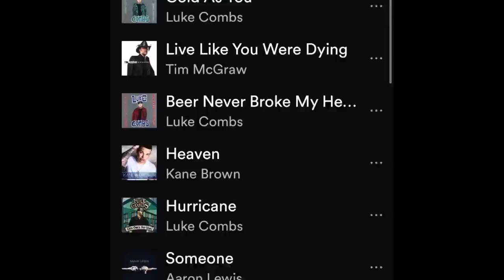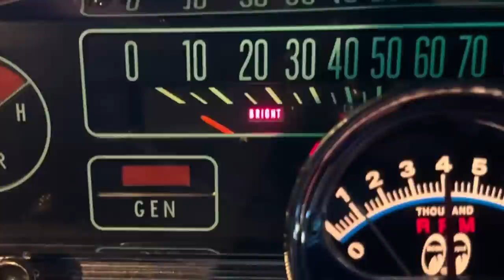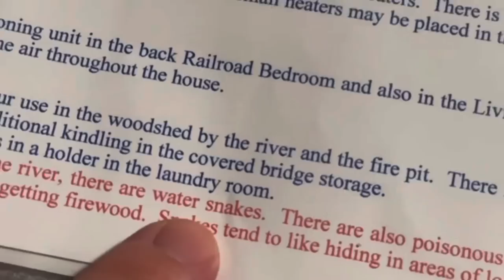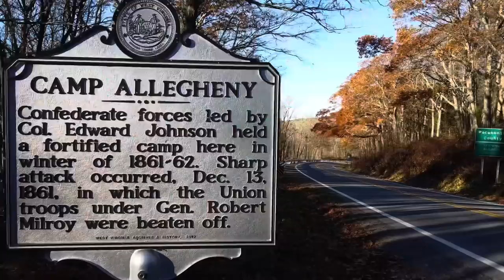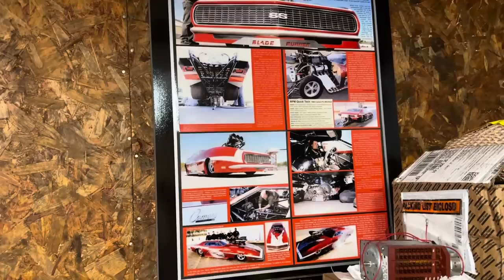1000 MILE ROAD TRIP IN A 1964 C10? Yep! And we brought home 2 NEW NOS 400 SBC’s!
An almost unbelievable journey from Ohio, to Myrtle Beach South Carolina in a 58 year old Chevy Truck, to pick up 2 BRAND NEW STILL SEALED IN THE CRATE 400 Small Block Chevy Short Blocks?  Yeah, sounds too crazy to be true…. Let’s toss in a overnight stay in Durbin West Virginia Population 260 for a ride back through time on a steam locomotive to boot!  Yes, we did this.   And it was absolutely amazing!